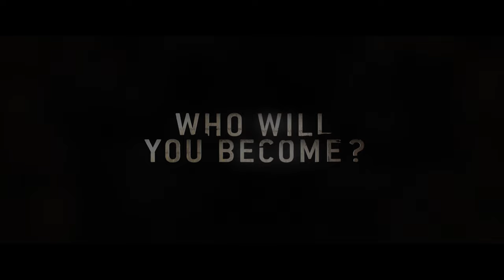How It Ends | Final Trailer [HD] | Netflix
As a mysterious apocalypse causes the spread of misinformation and violence, a man and his estranged father-in-law race across a chaotic and fractured country to save his pregnant wife. Starring Theo James, Forest Whitaker and Kat Graham, How It Ends premieres 13 July only on Netflix.